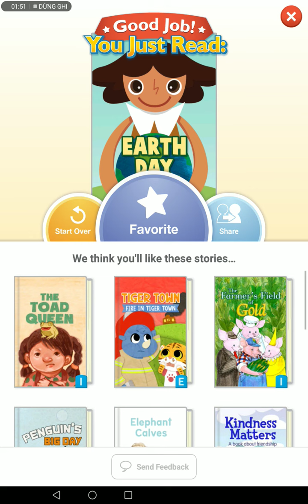Ngày 30 tháng 12 năm 2021(3)